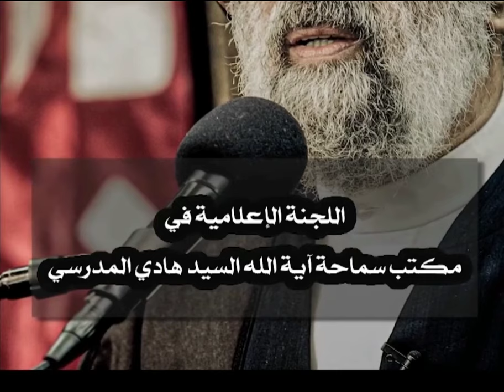النهضة المقدسة.. السيد هادي المدرسي